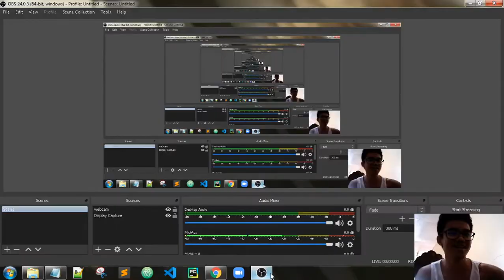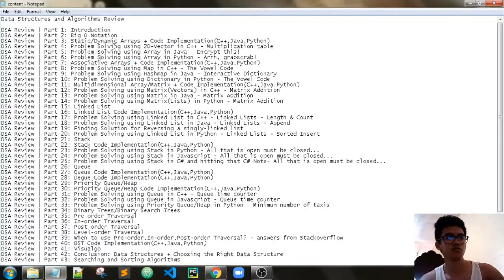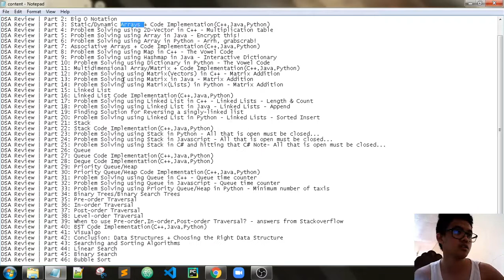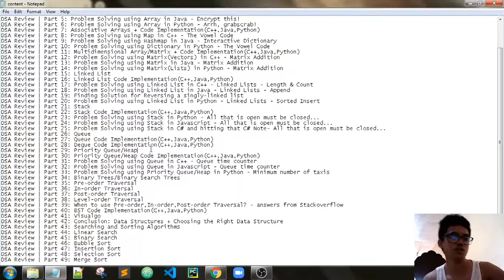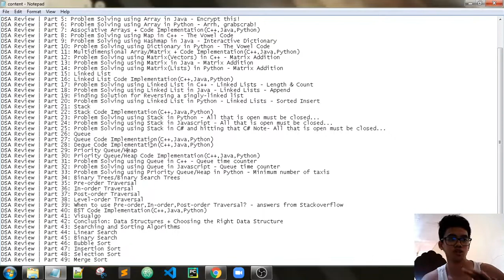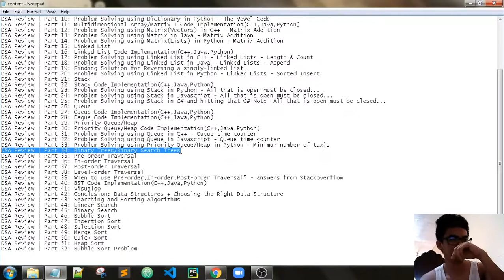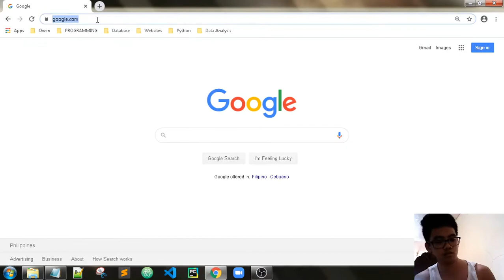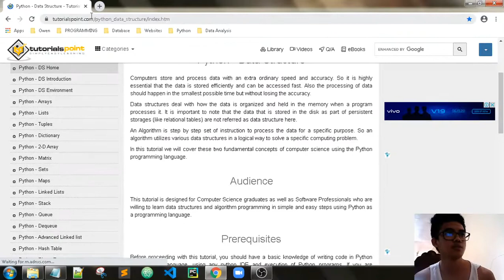DSA Review | Part 42: Conclusion: Data Structures + Choosing the Right Data Structure